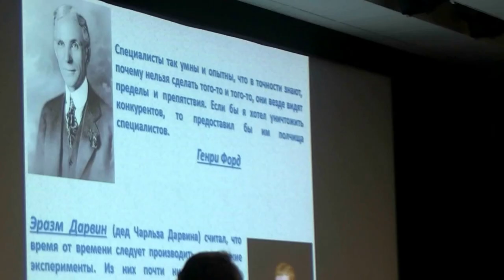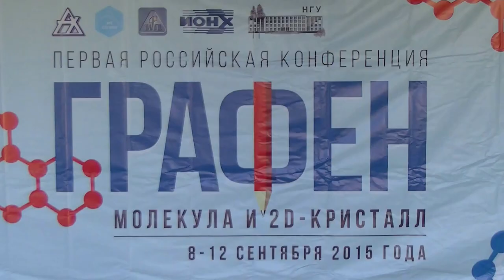054. Михеев А.Н. дискуссия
Михеев А.Н. дискуссия: ПОЛУЧЕНИЕ МУЛЬТИСЛОЙНОГО ГРАФЕНА ИЗ ИНТЕРКАЛИРОВАННЫХ СОЕДИНЕНИЙ ФТОРИРОВАННОГО ГРАФИТА МЕТОДОМ МИКРОВОЛНОВЙ АКТИВАЦИИ